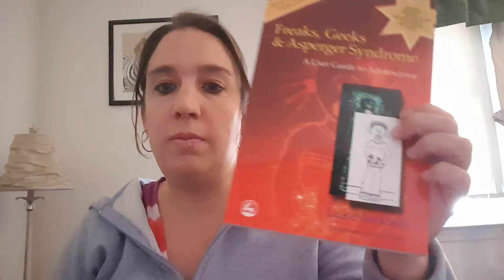Kristas book review